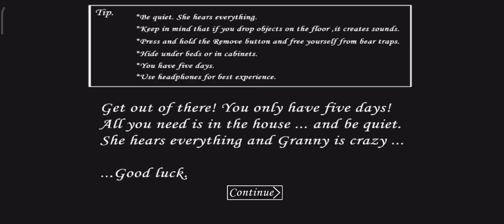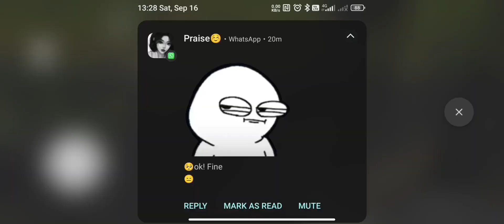Granny V1.8 Sewer Escape *horror game* Easy Mode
For exclusive stuff 🎁

Escaping Granny's house on easy mode Sewer Escape V1.8.1 with Angelene Spider Mom and Granny